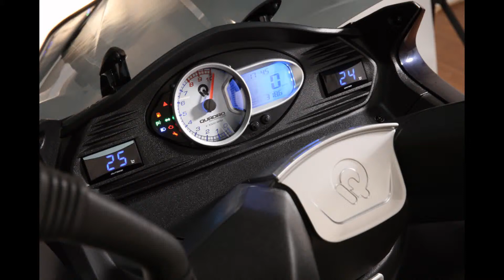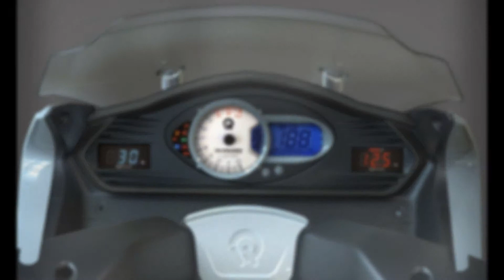NEW QUADRO 350S - presentation and in action, new 3-wheel scooter...